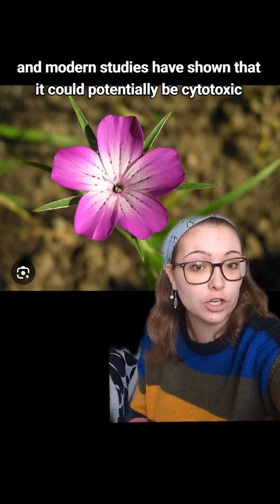Corn Cockle Poison